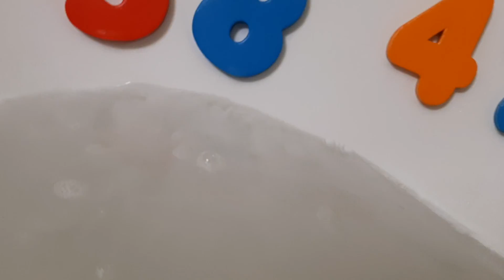NumberSkits: Boats at The Salt Sea